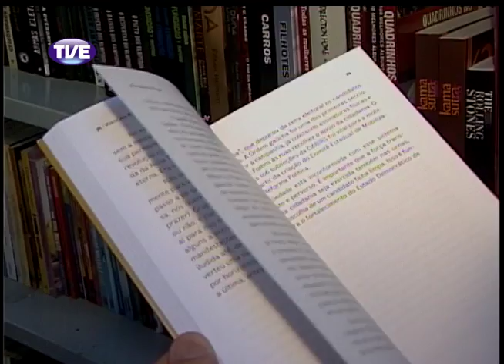RADAR 13/11/13 Bloco 1